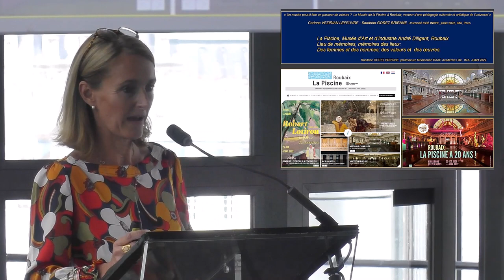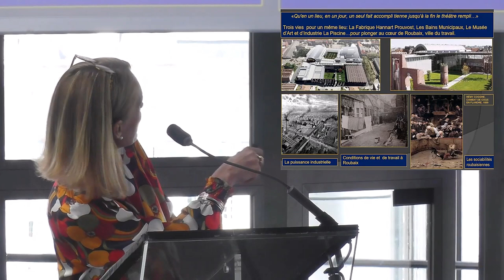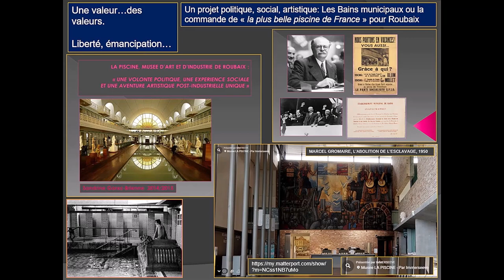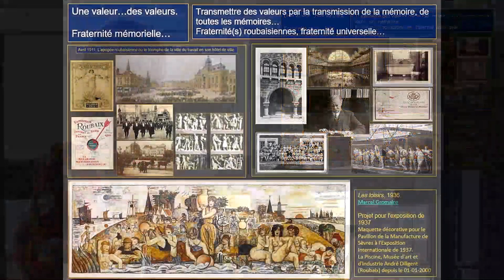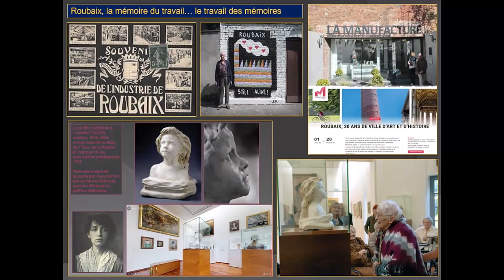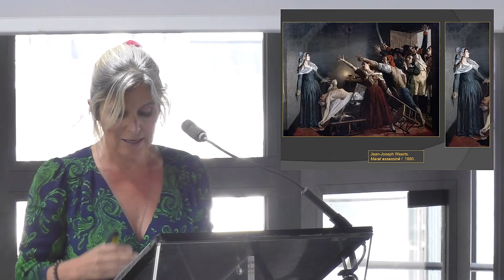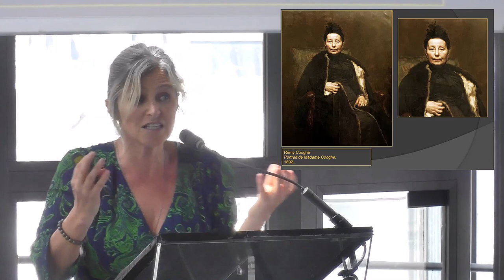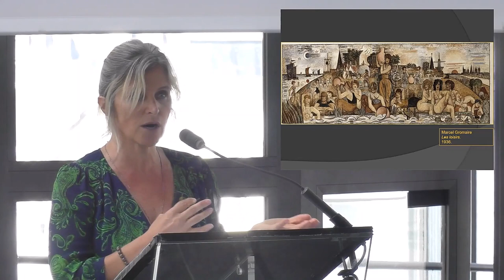Conférence : Un musée peut-il être un passeur de valeurs ? - Sandrine Gorez - Corinne Vezirian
"Que nous enseignent les œuvres d'art ?" 06, 07 et 08 juillet - Institut du Monde Arabe (Paris)

"Un musée peut-il être un passeur de valeurs ? Le musée de la Piscine à Roubaix, vecteur d'une pédagogie culturelle et artistique de l'universel"

-  Sandrine Gorez, enseignante en histoire cité scolaire Émile Zola de Wattrelos (bassin de Roubaix) missionnée au Musée de la Piscine
-  Corinne Vezirian, enseignante en histoire, chargée de mission Laïcité et citoyenneté à l'INSPÉ Lille